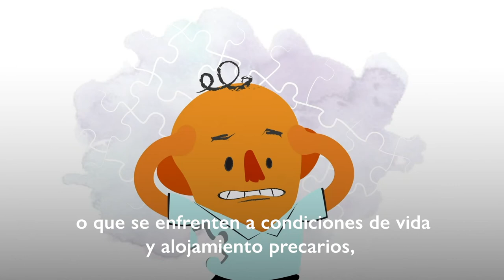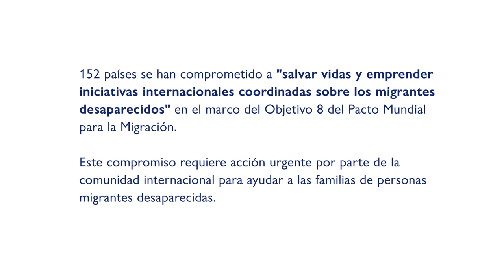Familias de personas migrantes desaparecidas: su búsqueda de respuestas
Las desapariciones de personas migrantes en sus trayectos migratorios tienen efectos reverberantes en las familias y comunidades que dejan atrás. En 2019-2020, el Centro de Análisis de Datos Mundiales sobre la Migración (GMDAC) de la OIM y un equipo de investigadores independientes llevaron a cabo un proyecto de investigación en Etiopía, España, el Reino Unido y Zimbabue con el objetivo de documentar cómo las personas que tienen familiares desaparecidos hacen frente a la ausencia de sus seres queridos mientras buscan activamente respuestas sobre su paradero.

Puede encontrar los informes "Familias de personas migrantes desaparecidas: su búsqueda de respuestas, el impacto de la pérdida y recomendaciones para mejorar las respuestas institucionales a sus necesidades”